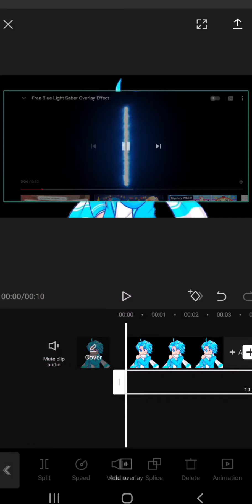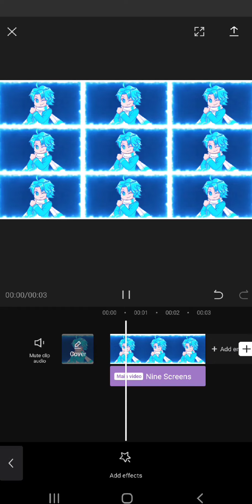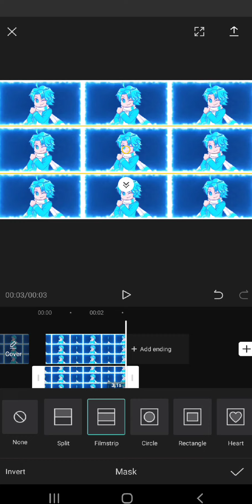tutorial on for the backround